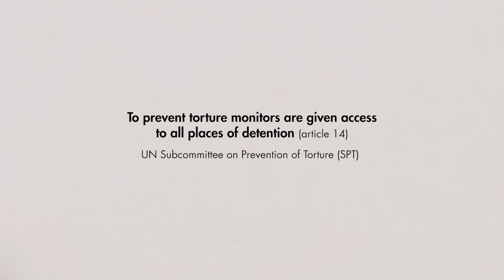Treaty Bodies - Subcommittee on Prevention of Torture (SPT)